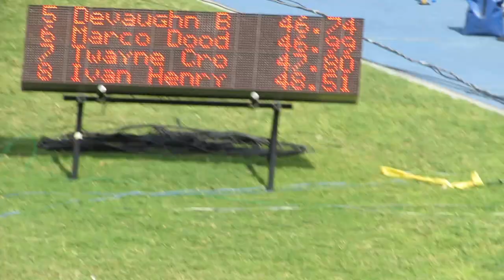Calabar's Javon Francis smashes the record in the 400M Boys Class 1 Finals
Look at the crowd reaction when Javon tun it up.